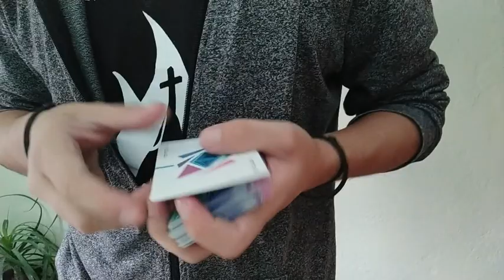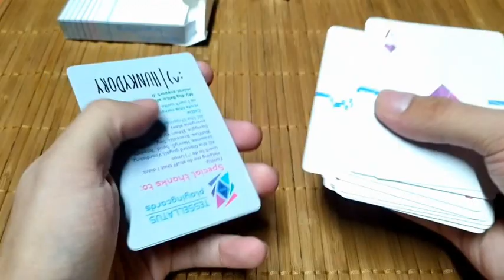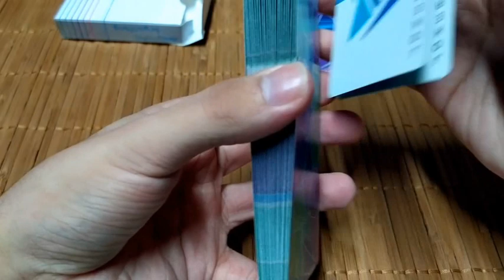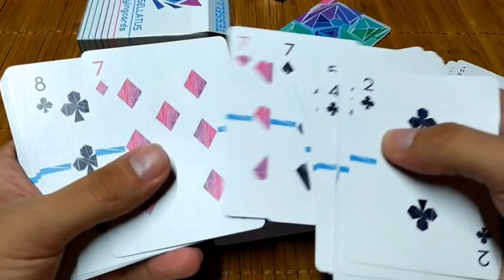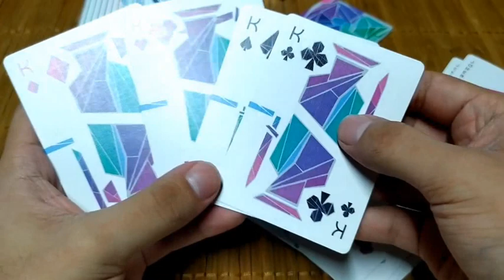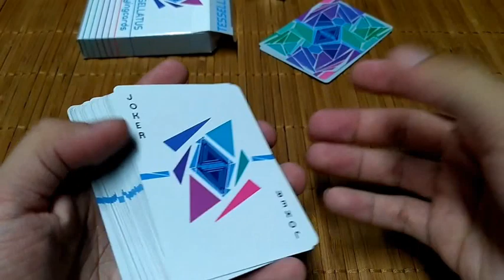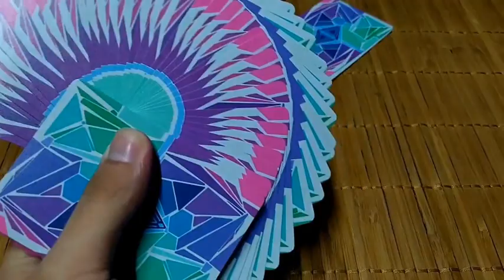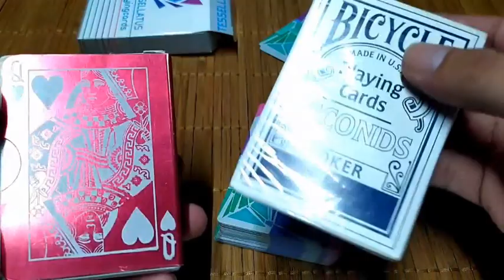🔰 TESSELLATUS 🔰 Baraja para CARDISTRY que debes conocer | Reseña